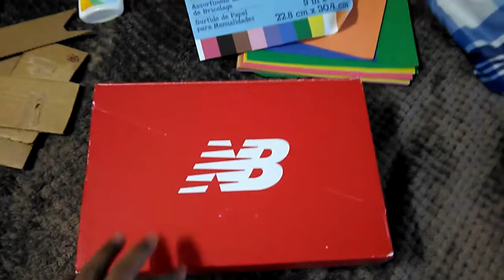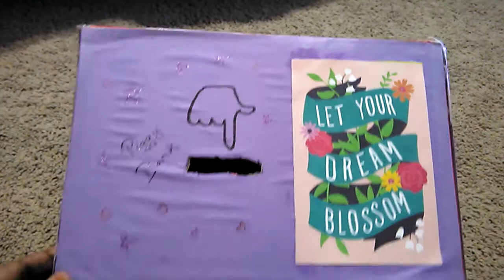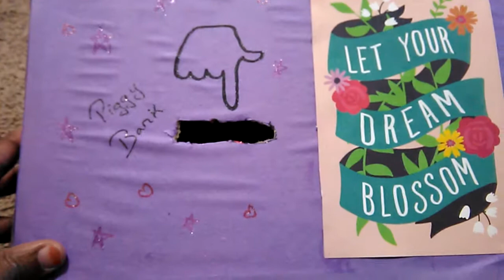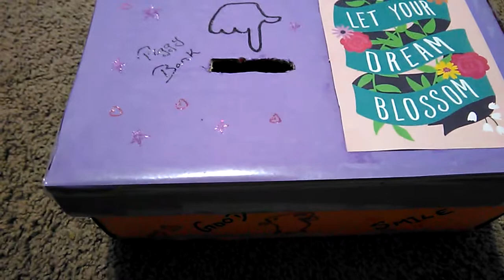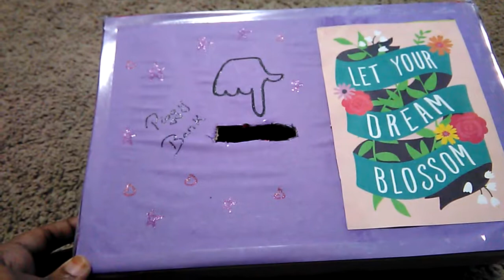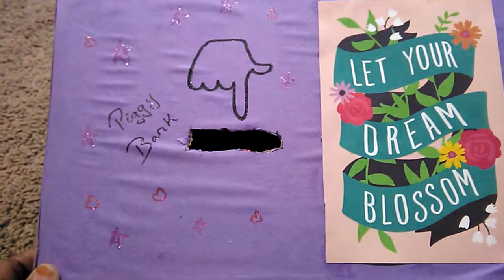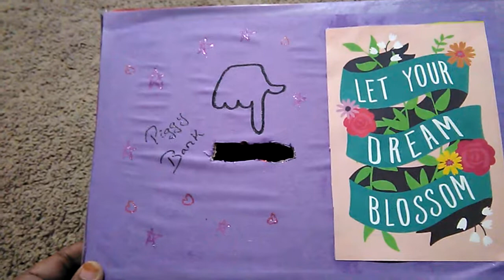Kids care - piggy bank (Tamil)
Diy piggy bank from shoe box in Tamil

aniana cafe Tamil – organising, diy's, cleaning tips, pooja vlogs, pregnancy care, baby care, simple recipes, south indian lunch menu recipes in Tamil.